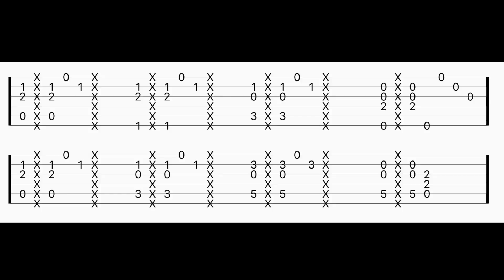The Fingerstyle lesson you all demanded 🔥| Fingerstyle Lesson 3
Hello Everyone :-)
In this video I have made a lesson on the fingerstyle arrangement that I play in my guitar reviews.It's a simple chord sequence but make sure your basics are clear.Do watch the first and the second part of basic fingerstyle before starting this lesson.It will help you a lot.

Cheers !!